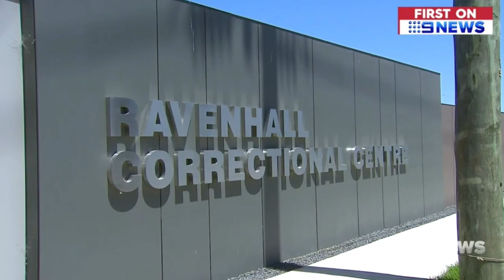Spent convictions scheme proposed for Victoria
Report by Andrew Lund, aired on 9 News Melbourne, 9/2/19